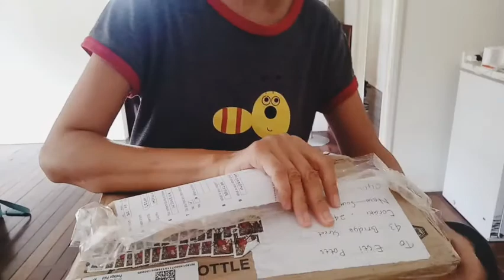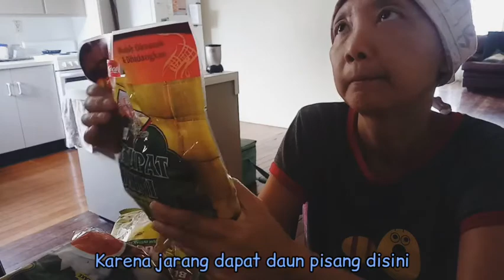Buka kiriman dari teman Indonesia/loss appetite due to chemo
copyright:
Everything you see on this video was created by me [ Esti ] unless otherwise stated.